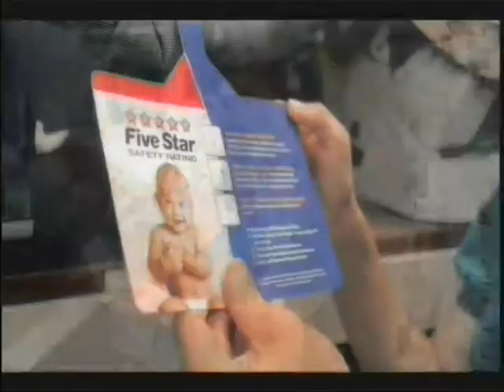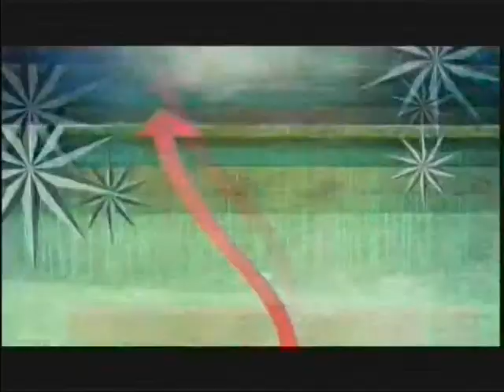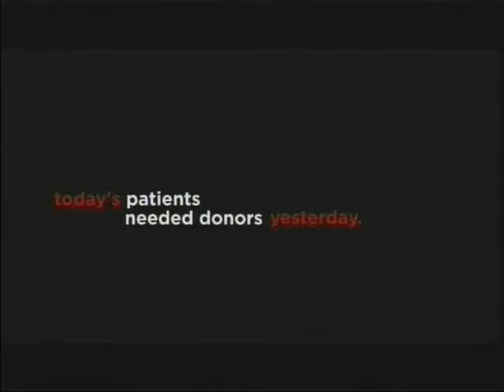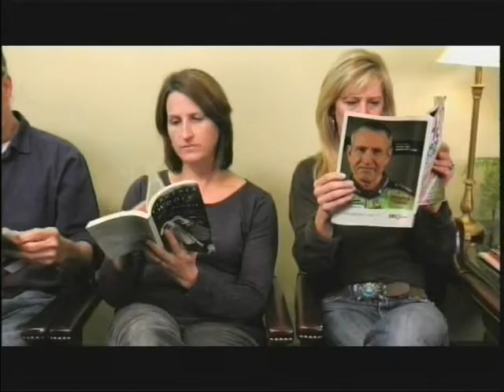Grassroots 06 14 2012 Judd Matheny